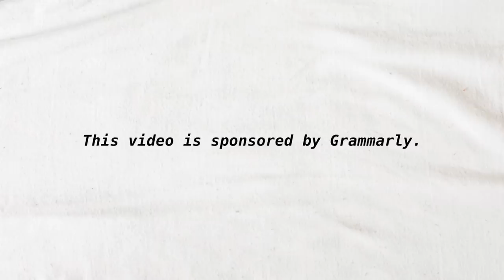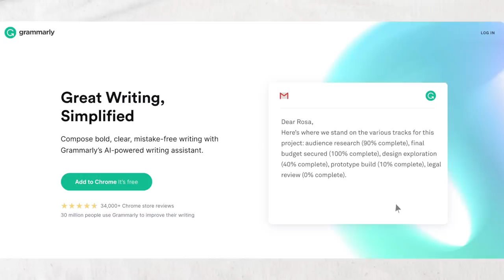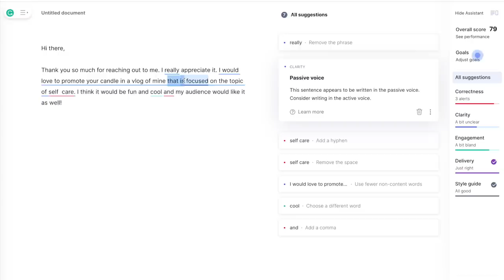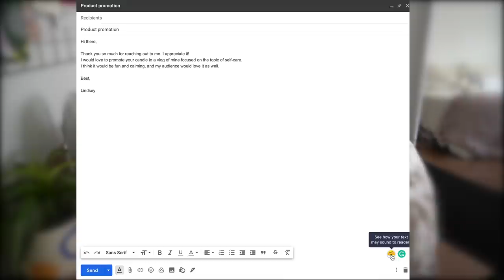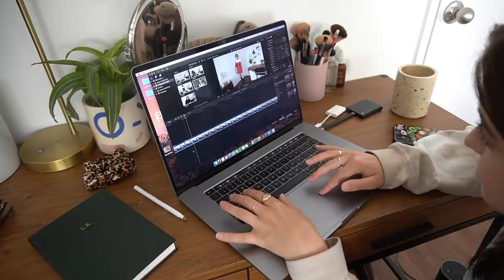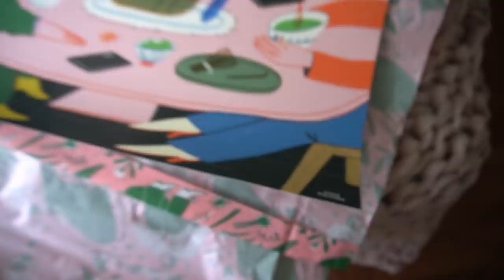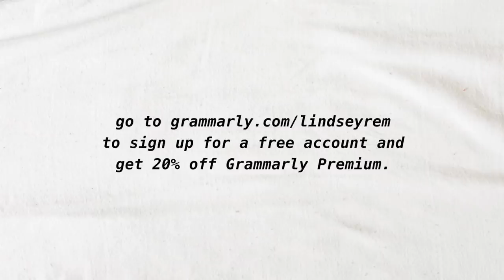vlog: my typical work day as a ~content creator~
Here's a little vlog of what my editing-focused work days look like! I can definitely make more of these if you want to know more about the ~behind the scenes~ of content creation. :-)

Samsung 1TB SSD

White dress - Lisa Says Gah (no longer sold but the style name is Agatha)
Platform Dr. Martens Jadon boots
Tortoise rectangle sunglasses